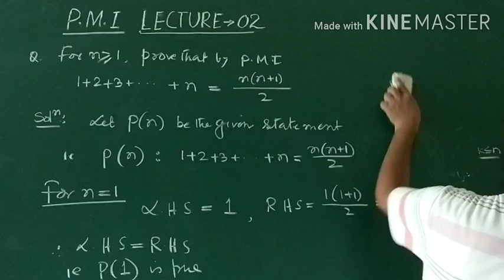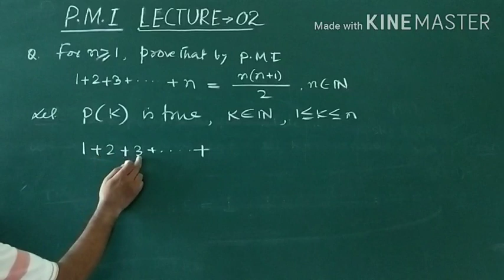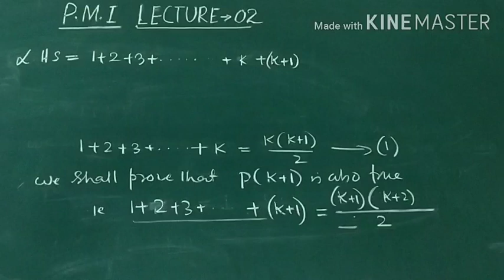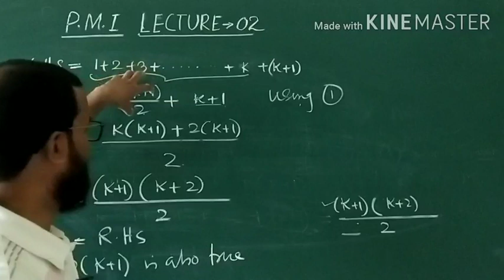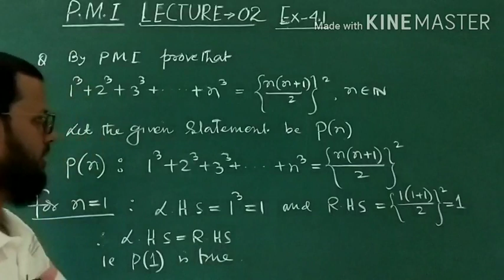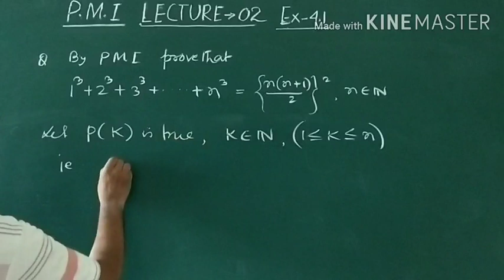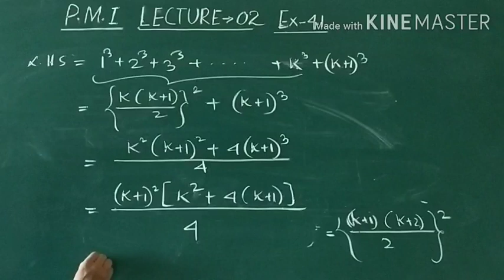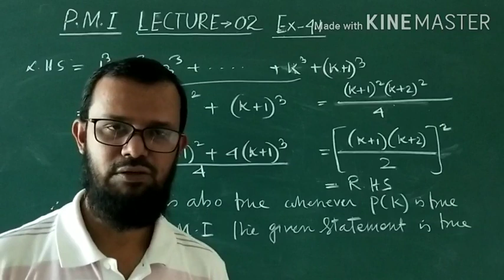Class Xl maths // Principle of Mathematical Induction // Ex 4.1// lecture 2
In this lecture few questions of Exercise 4.1 of NCERT text book of Class Xl has discussed . It will help the students to get an idea about the Principle of Mathematical Induction.